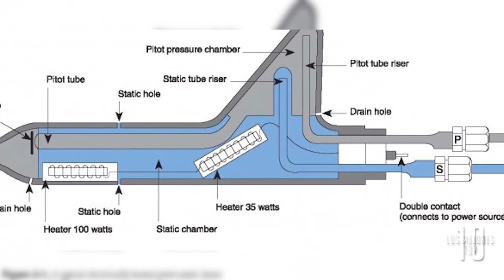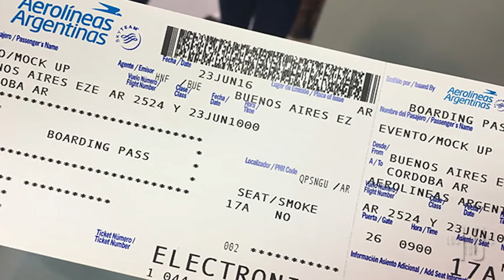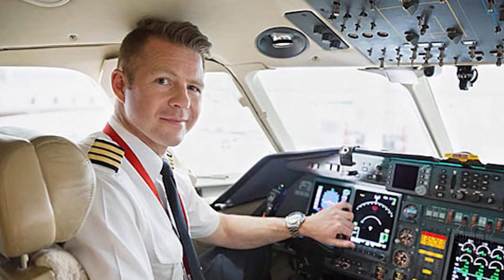10 Secretos Que Las AEROLINEAS No Quieren Que Sepas Los me